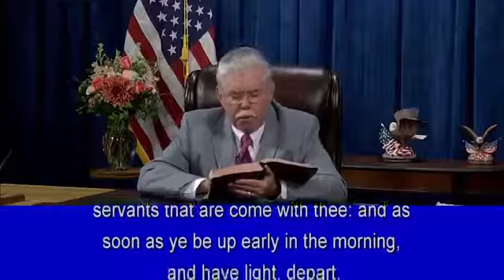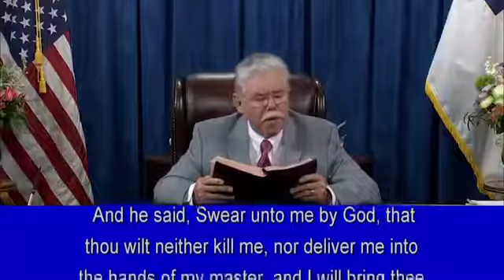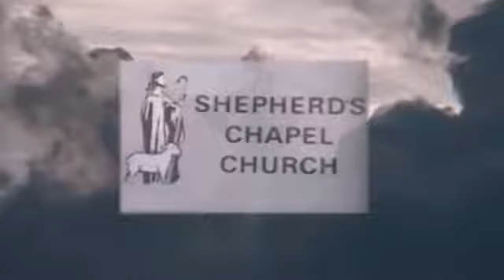Lesson 25 1 Samuel ~ 291 to 3022